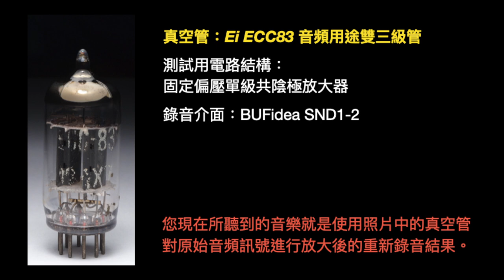【Tube Sound】 Dave Brubeck - Take Five (HQ Vacuum Tube Re-recording)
錄音用真空管：Ei 南斯拉夫製 ECC83/12AX7
Tube for Recording：Ei YUGOSLAVIA ECC83/12AX7

我喜歡這支真空管的特殊音色，
所以我使用它們來重新錄製這首音樂(或歌曲)。
期待您也會享受這種聆聽方式！
謝謝您的收看！
I like the special sound of this tube.
So I used them to re-record this music (or song).
I hope you will enjoy this way of listening too!

The above music is for testing sound effects only and is not intended to infringe copyright!

HQ Music